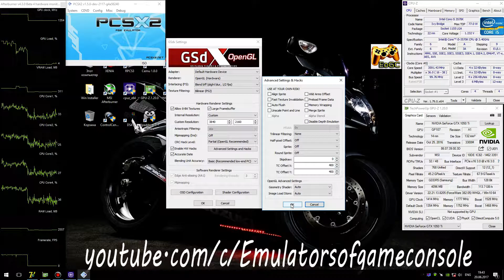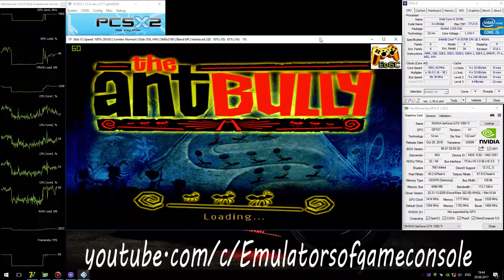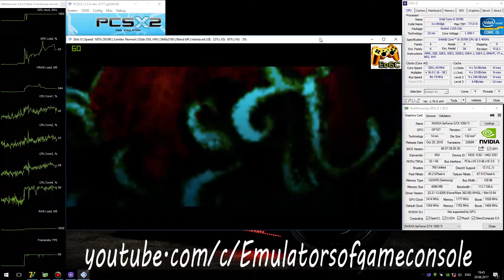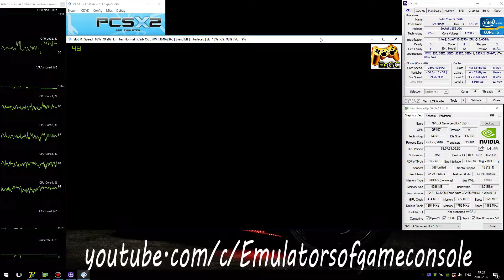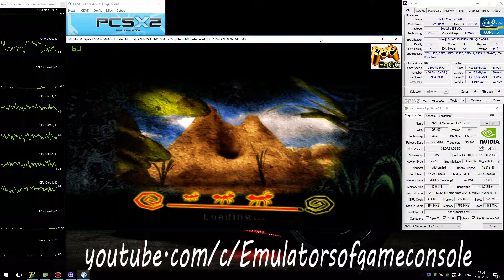PCSX2 1.5.0 PS2 Emulator - Ant Bully (2006). Ingame 4K 60FPS. OpenGL #1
My Spec:
The Ant Bully (U) + BIOS (U) 1.60
Status: Playable / Ingame
Realtime Footage
"Гроза муравьев" для PS2 :D
Запускается нормально. Звук ОК. Графика ОК. Производительность отличная.
По настройкам (Settings):
- OpenGL,
- Render Custom 3840*2160,
- Mipmaping: Off,
- CRC level: Partial,
- HW Hacks: Offset X-Y '400',
- Speed Hacks: MTVU(!)